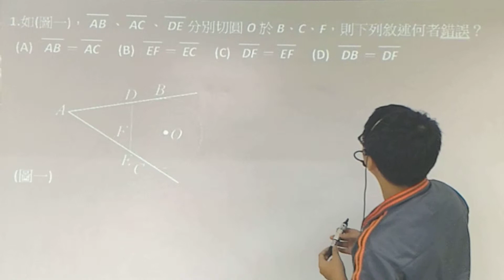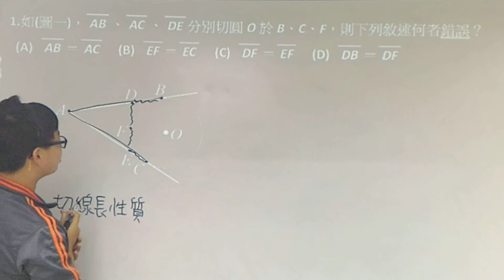[三和國中, 學數學, 數學家教, 紀算補習班](103三和九上第二次數學段考選擇1)